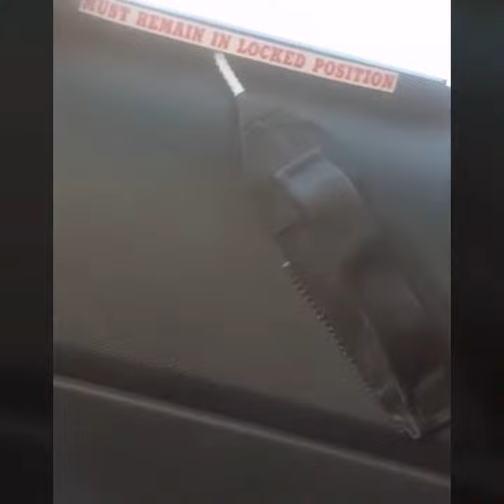Epic fail part 2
A police officer is seen in this video attempting to driver scooter back to a local precinct.